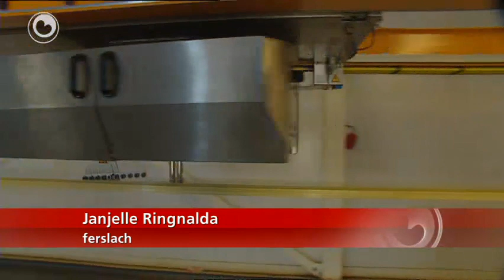Superkabel makke yn Fryslân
It bedriuw FibreMax fan De Jouwer hat in superkabel makke foar de grutste hysklussen yn 'e wrâld. De fezelkabel kin tûzen ton tille. Dat stiet gelyk oan tûzen auto's of trije jumbofleantugen. De kabels wurde foaral brûkt yn'e off-shore-yndustry. Stielen kabels binne te swier en kabels fan tou rekke út. Keunststoffen kabels binne dêrom in útkomst.

FibreMax is it iennige bedriuw op de wrâld dat sokke kabels makket. Ien oarder is al de doar út.